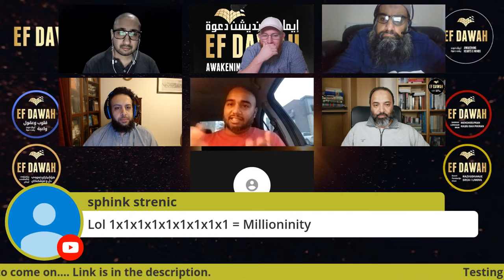Testing the Historicity of Philippians | Paul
A Live Stream on the topic of 'Testing The Historicity of Philippians' | Paul - with Ijaz Ahmed, Hamza, Dr Imran, Sadat & Nazam hosted by Jordan/Ben. Christians are welcome to join the Panel via this link :

Full Playlist for this Series (Testing The Historicity Of Christianity Series)

Timestamps:
0:00 - Intro
1:23 - EF Dawah Panel joins
2:12 - Summary & Historicity of Philippians
6:13 - Theological Inconsistencies in Philippians
11:47 - Compositional Nature of Philippians
13:21 - Philippians being Autobiographical
14:05 - Issues with Paul keeping the Law
20:20 - Philippians 2:5-11 not being a creed
22:34 - Various interpretations of Philippians 2:6
24:15 - Contradictions about Jesus' nature
26:11 - Monotheism in Philippians
27:31 - Jesus' juxtaposition with Adam
30:21 - Linking God's wisdom (Sophia) to Jesus
32:20 - Issues with Philippians 2:9
33:51 - Inviting Christians
34:14 - Pat joins
35:11 - Interpretation of Philippians 2:7
41:41 - Frank joins
42:07 - Claim of Jesus exalting to highest place
43:26 - Refuting Frank's claims
47:42 - God exalting Jesus
49:04 - Honouring God by honouring the people
51:00 - Meaning of the Parable of Tenants
55:08 - Accessing the Kingdom of God
55:46 - Jesus' nature in Philippians 2:6-11
1:08:36 - Advice to Frank
1:10:57 - Contradictory beliefs of Paul regarding Jesus' return
1:12:23 - Mike joins
1:13:09 - Meaning of the word "Morphe"
1:14:37 - Mike's beliefs about Jesus' nature
1:16:53 - Unreliablity of the Gospels
1:18:05 - Discussion on nature of God & Jesus
1:34:27 - Human vs Divine nature of Jesus
1:36:44 - Discussion on the Fig tree incident
1:38:08 - Jesus needing permission to perform miracles
1:43:30 - Having one Christian at a time
1:45:37 - Mike leaves
1:46:04 - Christians disagreeing with each other
1:47:03 - Review of discussion with Mike
1:49:47 - Christian doctrine contradicting the Bible
1:53:10 - Binatarian Christians
1:54:07 - Banter
1:54:56 - Using Philippians 2:5-11 against the concept of Trinity
1:56:26 - Christians only using one translation of Philippians 2:10
1:58:49 - Jesus' 2nd coming in Philippians
1:59:49 - Inviting Christians & their Apologists
2:02:15 - Contradictory beliefs of Paul regarding Jesus' return
2:03:14 - Paul's futile advice of Celibacy
2:04:39 - Inviting Christians
2:05:40 - Red Pen (Muslim) joins
2:05:58 - Addressing the Christians
2:07:39 - Issues with the Christian Doctrine about Jesus' Sacrifice & Sin
2:14:29 - Announcement for Muslims
2:15:46 - Malik (Muslim) joins
2:16:33 - Issues with the concept of Incarnation
2:22:28 - No limitation of 3 persons in the godhead & god appearing on earth
2:25:36 - Paul's contradictory teachings
2:27:28 - Jesus emptying himself in Philippians
2:31:51 - Addressing & inviting the Christians
2:33:44 - Paul's teaching about Celibacy
2:35:34 - Ali (Muslim) joins
2:35:59 - John elevating Jesus to be Divine
2:37:54 - Mohamed joins & shares his background
2:40:54 - The Mercy of Allah ﷻ
2:42:59 - Toure (Muslim) joins
2:43:45 - The Prophecies of Daniel being about Muhammad ﷺ
2:46:44 - Saqib praises the Panel
2:47:26 - Updates
2:50:01 - Supporting the Dawah Channels
2:51:27 - Wrapping Up

Jazakallah Khair